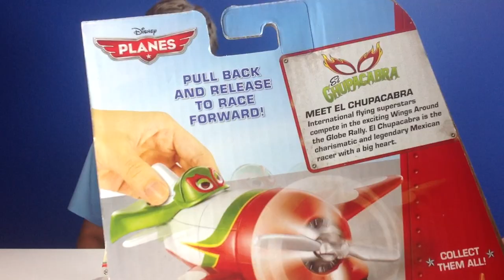Opening Disney's Planes Dusty and El Chupacabra Pull and Fly Buddies Unboxing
In this video we open the toys from Disney's soon to be released Hit Movie PLANES!  We open Dusty and Pull-and-Release El Chupacabra.  These are really cool toys and we suggest checking them out for yourself!

El Chupacabra is a pull and fly buddy.. just pull back & Release to race forward.  International flying superstars compete in the exciting Wings around the globe rally.  El Chupacabra is the charismatic and legendary Mexican racer with a big heart.

Dusty Crophopper is a small cropdusting plane with big dreams to race in the Wings Around the Globe rally.  To make his dreams a reality, he will have to fly higher than he ever imagined.  This is a premium die cast with spinning propellers.  Collect and connect planes to playsets... skipper, leadbottom, el chupacabra, ripslinger, ishani.  collect them all

By the way, El Cupacabra is kinda like the Bigfoot of the Latino Culture according to Wikipedia!  The word literally means "goat sucker".  Hahaha, how crazy is that!!

Name of the track: Country Time Dubbin'
Artist of the track: ThatCrazyFamilyHD
We recorded, wrote and produced the original song ourselves and uploaded it to SoundCloud.com for reference.  Here is a link to the full license terms

We own all rights to the song and retain the commercial use rights for our content as it was originally written, recorded, and produced by us.